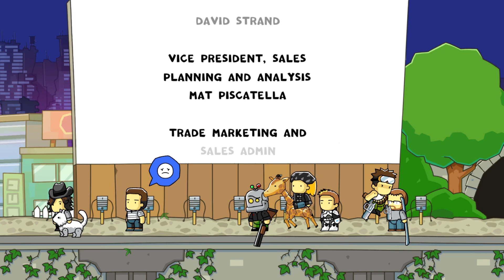Scribblenauts Unlimited #3 Unstone